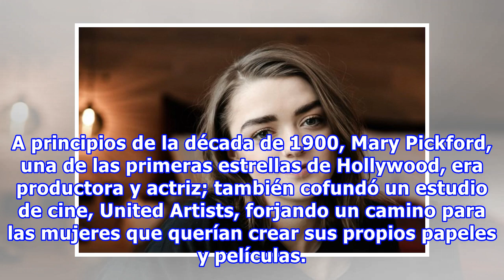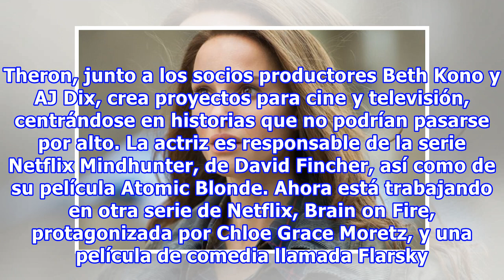15 Famosas dueñas de sus propias productoras; ellas están metiendo más mujeres al trabajo duro en H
15 Famosas dueñas de sus propias productoras; ellas están metiendo más mujeres al trabajo duro en Hollywood
La madre de Reese Witherspoon le dijo una vez: “si quieres hacer algo, hazlo tú misma”. Así que cuando la actriz se dio cuenta de que pocas mujeres tenían la oportunidad de trabajar en Hollywood, comenzó su propia compañía cinematográfica. A principios de la década de 1900, Mary Pickford, una de las...